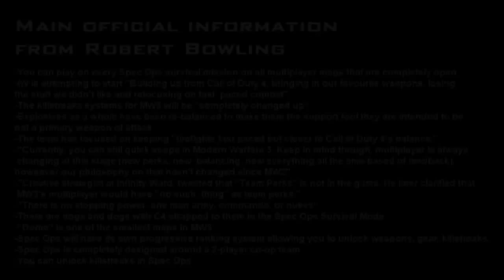MW3 NEWEST IMPORTANT INFO!!!!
MW3 Robert Bowling IMPORTANT INFO!!

Please guy don't be a selfish, do not dislike the video because some people did not saw this so give them a chance to watch it and also the video was reuploaded in full HD 720p so please like the video and don't forget to check out our channel for more amazing videos and latest news and subscribe to know all about Modern Warfare 3!